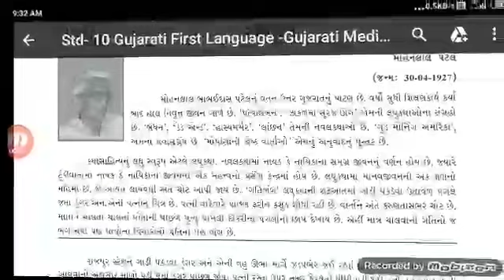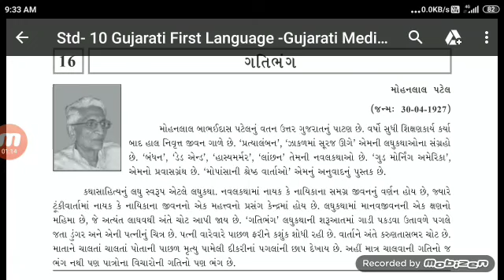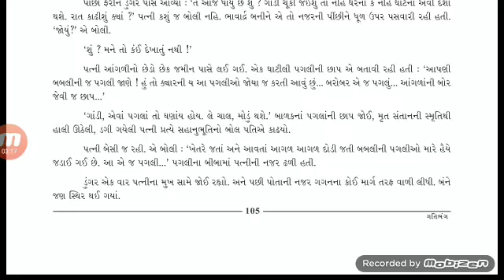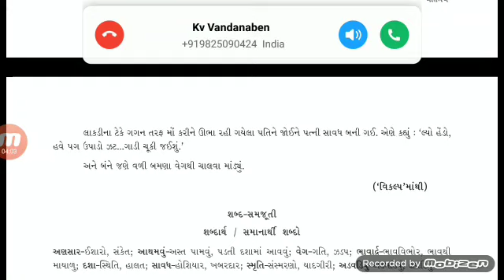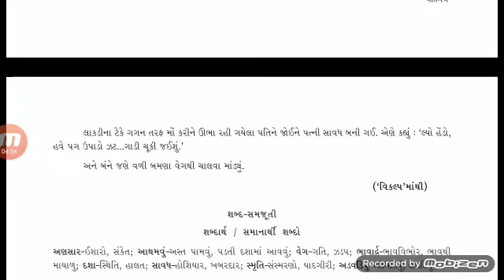STD 10 ગુજરાતી પાઠ:- 16 ગતિભંગ Shree k.v. Patel School Patan